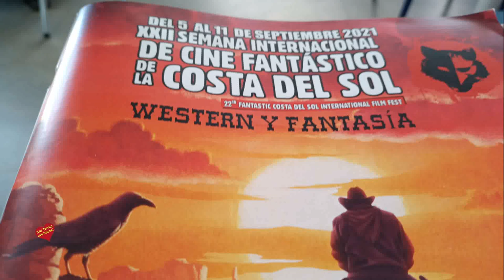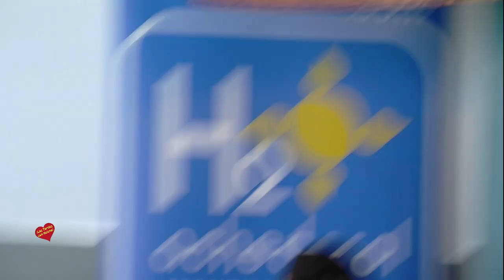COMIENZA LA XXII SEMANA INTERNACIONAL DE CINE FANTÁSTICO CON MÁS DE UN CENTENAR DE ACTIVIDADES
Estepona y San Pedro Alcántara acogerán 25 proyecciones de películas y cortometrajes.
Este domingo ha sido presentada la XXII Semana Internacional de Cine Fantástico de la Costa del Sol
en el restaurante La Boquerona del complejo Ona Valle Romano Golf & Resort, cuartel general del
festival, donde se alojarán los principales protagonistas de este evento cultural, que acogerá más de
un centenar de actividades y 25 proyecciones en el Centro Cultural Padre Manuel de Estepona, y
Centro Cultural y Juvenil Plaza de la Libertad de San Pedro Alcántara.
La rueda de prensa de presentación ha sido presidida por la concejala de Cultura del Ayuntamiento de
Estepona, Macarena Diánez, quien ha dado la bienvenida a los participantes y ha expresado el apoyo
del Consistorio esteponero a esta iniciativa cultural organizada por la Asociación Unicornio.
También han estado presentes el director del certamen, Julio Peces San Román; la presidenta de
Unicornio, Isabel López, así como los actores Juanma Lara y Pablo Puyol, el crítico de cine Jesús
Palacios y el director de Ona Valle Romano Golf & Resort, Francisco Javier González.
Desde hoy y hasta el sábado 11 de septiembre, la Semana de Cine girará en torno al ‘weird western’
(western fantástico), con proyección de películas como ‘Cowboys & Aliens’, ‘Regreso al Futuro III’,
‘Almas de Metal o ‘El Valle de Gwanji’, entre otras.
Además, presentará oficialmente el libro conmemorativo del festival “Weird Western, Cine del Oeste sin
fronteras”, de Jesús Palacios, los cortometrajes ‘La Llave’ (Rafatal) y ‘Memorias de Sangre’ (Manuel
Vera), y la película ‘La Mancha Negra’ (Enrique García), protagonizada por Pablo Puyol.
Entre los participantes en el festival figuran los actores María Barranco, Jaime Blanch, Fernando Cayo,
Paco Tous, Pablo Puyol y Juanma Lara, que ejercerá de padrino del certamen. También asistirán el
empresario Sergio Arranz, el crítico de cine Jesús Palacios y el dibujante Nacho Fernández, entre otros
invitados.
La XXII Semana Internacional de Cine Fantástico de la Costa del Sol celebrará actividades en
Estepona, Benahavís, Marbella y Málaga capital, como exposiciones, presentaciones, proyecciones,
jornadas gastronómicas y un concierto benéfico.
El festival terminará el sábado 11 de septiembre con una gala de clausura en la que se entregarán los
premios y reconocimientos a los protagonistas.
CONVOCATORIAS LUNES 6 DE SEPTIEMBRE DE 2021
SAN PEDRO ALCÁNTARA.
Centro Cultural y Juvenil Plaza de la Libertad.
13:00 Presentación libro ‘Weird Western: Cine del Oeste sin fronteras’.
18:00. Proyección ‘La Serpiente Blanca’.
20:00. Proyección ‘El cementerio de las almas perdidas.
Del 1 al 15 de septiembre. Exposición ‘Carteles Weird Western’.
ESTEPONA.
Hotel El Pilar Andalucía (Plaza de las Flores).
20:00. Presentación libro ‘Weird Western: Cine del Oeste sin fronteras’.
Casa de las Tejerinas
Del 1 al 15 de septiembre. Exposición ‘El arte de Nacho Fernández’.
Centro Cultural Padre Manuel.
16:00. Proyección ‘Digimon’.
18:00. Proyección ‘Temblores 4’.
20:00. Proyección ’10 palomas’.
MÁLAGA
Cómic Stores Soho.
Del 1 al 15 de septiembre. Exposición ‘La representación de la mujer en los comics’.
MÁS INFORMACIÓN:
Julio Peces. Director del festival. Tf: 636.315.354.
Manuel Gonzalo. Responsable de comunicación. Tf: 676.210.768

1 0